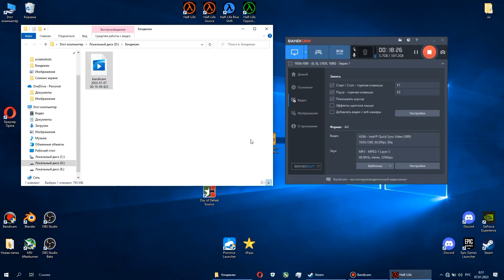HALF-LIFE | ПРОХОЖДЕНИЕ #7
Извините за такой облом в конце, но бэндикам оборвал запись и не хотел начинать новую, но 51 минута тоже много